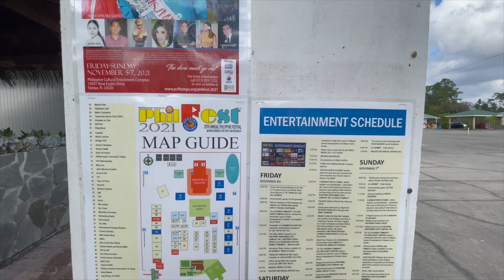PASKO - A PHILIPPINE CHRISTMAS CELEBRATION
We went to celebrate the holidays at the Pasko - a Philippine Christmas Event in Tampa.

Thank you to the Philippine Cultural Foundation, Inc. (PCFI) of Tampa, Florida for organizing this event and allowing me to celebrate the holidays with friends and family.

So much good food and awesome entertainment from all of the vendors who set up at this festival and thank you to all of the performers who made this event joyful.

 Maligayang Pasko sa inyong lahat!
Have a safe holiday and enjoy!

MUSIC CONTENT CREDITS
CHECK OUT: